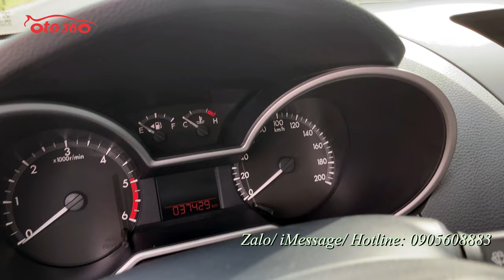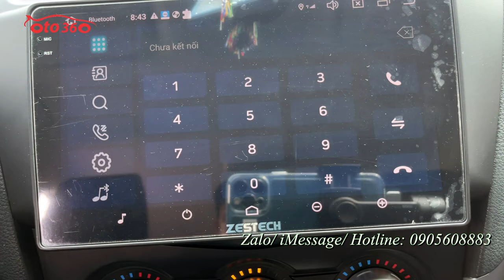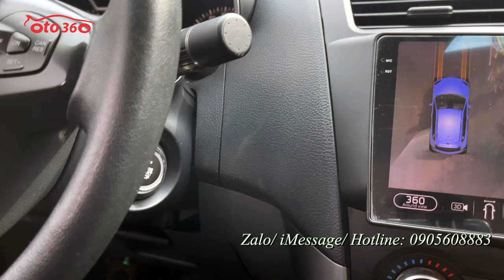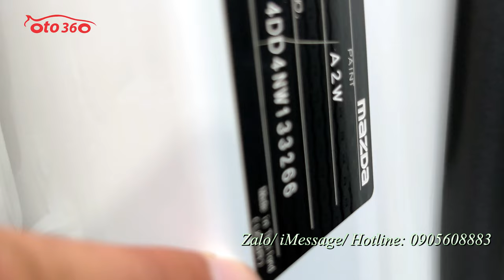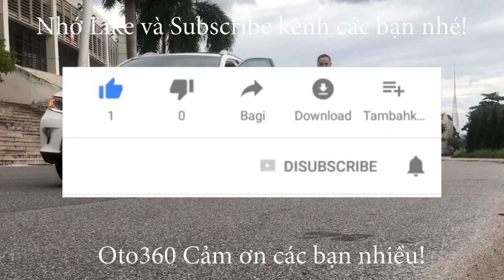Bán xe Mazda BT 50 2021, số tự động, 1 cầu, biển Hà Nội, chạy đúng 3,7 vạn km, dàn lốp theo xe còn m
Bán xe Mazda BT50 sản xuất 2021, số tự động, tên tư nhân, biển Hà Nội, màu trắng, Xe nhập khẩu, xe chạy 3.7 vạn km, cả dàn lốp theo xe còn nguyên và còn rất dầy, Full lịch sử bảo dưỡng tại hãng, đã lắp thêm nhiều đồ xịn.
Xe được trang bị động cơ Diesel Turbo tăng áp I4, 2.2 lít kết hợp với hộp số tự động 6 cấp, dẫn động cầu sau, công suất cực đại 148 mã lực, vòng tua 3.700 vòng/phút, hộp số tự động 6 cấp.
Nội thất và option gồm:  Ghế da cao cấp nguyên bản còn mới, ghế lái chỉnh điện. Điều hoà tự động 2 vùng độc lập, vô lăng bọc da, tích hợp các phím điều khiển trên vô lăng, kiểm soát hành trình, ga tự động ( Cruicontro ), gương chiếu hậu gập điện, tích hợp xi nhan trên gương… Trang bị 4 túi khí an toàn, phanh ABS, hệ thống cân bằng điện tử EBD…
Đã  độ rất nhiều đồ xịn như: đề nổ Stas/ Stop, đề nổ từ xa, gương gập điện Auto theo khoá cửa, màn hình Android zetek xịn kết hợp với camera 360, và canera hành trình, cảm biến áp suất lốp, cảm biến quanh xe, giá nóc, vai thể thao hãng, …